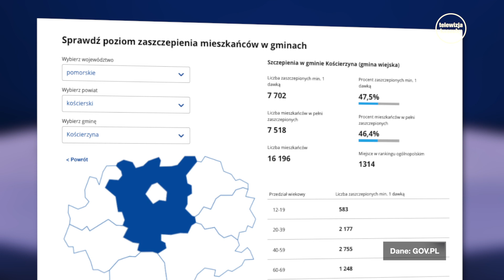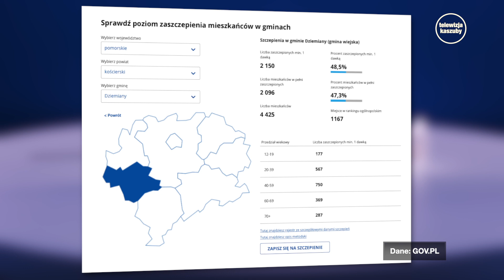NISKI POZIOM WYSZCZEPIENIA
Według danych zawartych w rejestrach rządowych, na dzień 1 listopada w powiecie kościerskim zaszczepionych zostało niespełna 50 % mieszkańców